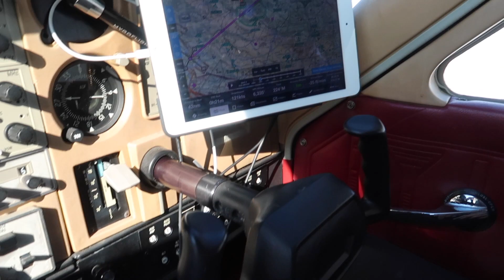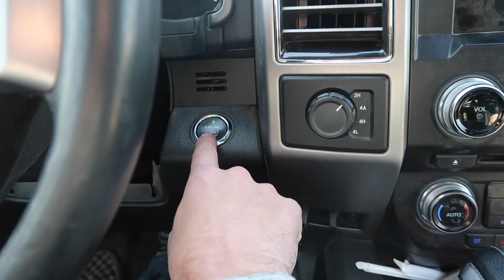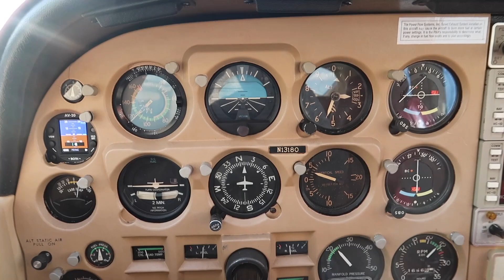Perfect Weather Weekend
Great weather in Bakersfield brings great weekend activities.